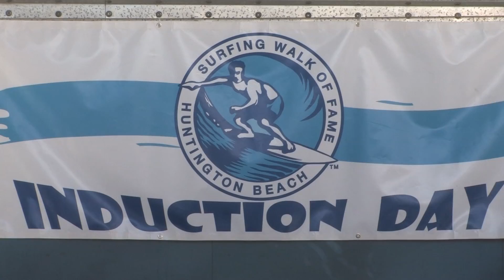Former HB Mayor Don MacAllister Receives Honor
Former Mayor Don MacAllister Thursday received the Mayor's Proclamation proclaiming the original Mr. Huntington Beach, "World Ambassador", during ceremonies at the 21st annual walk of Fame.